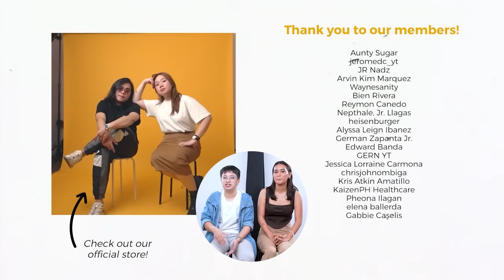Bisexual Woman Goes On A Blind Speed Date With Single People | Filipino | Rec•Create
We got a bisexual woman, Maan, to go on a blind speed date with three single people. Who should she date?